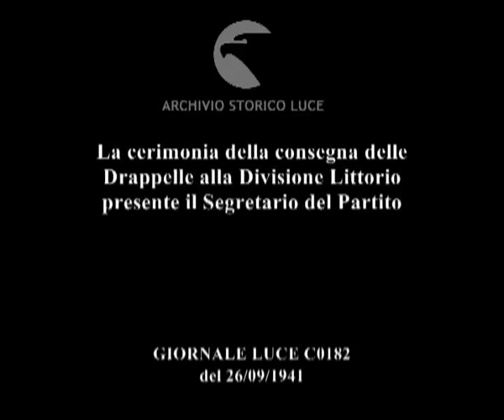La cerimonia della consegna delle Drappelle alla Divisione Littorio presente il Segretario del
Descrizione sequenze:corteo di autorità tra esercito schierato in un piazzale ; i soldati schierati davanti ai carriarmati ; giovani fasciste allacciano le drappelle alle trombe dei soldati ; le fasciste accanto ai soldati schierati ; Serena sulla tribuna fa il saluto fascista rivolto ai soldati ; grandi ritratti di Mussolini e del Re ;